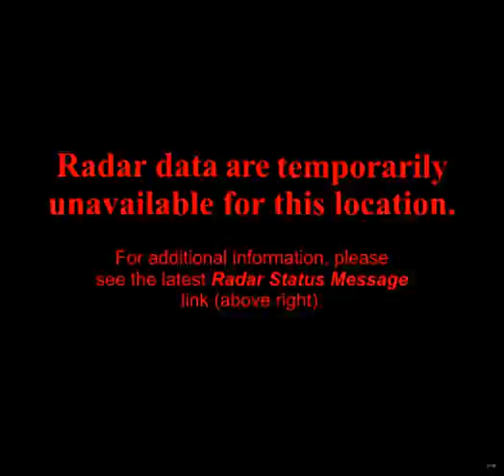noaa radar FCX 2011-6-15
NOAA radar imagry for station FCX on 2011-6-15